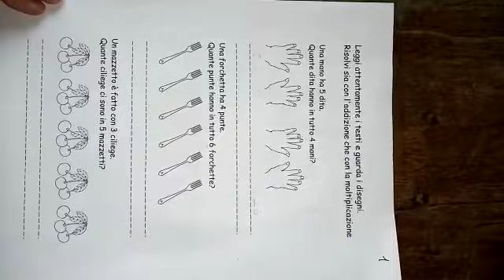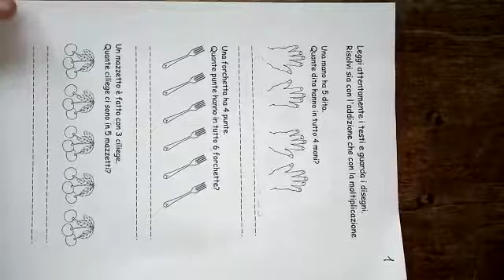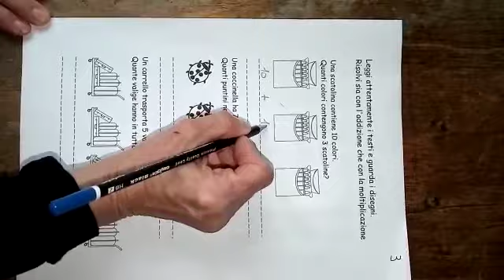Matematica - Addizioni ripetute e moltiplicazioni (1 PARTE)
Lezione rivolta agli alunni delle classi seconde Scuola Primaria.